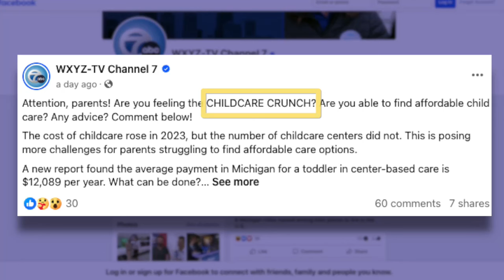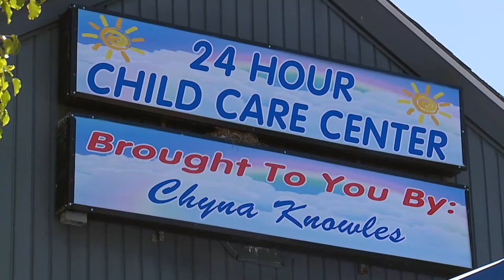'More than my mortgage': Metro Detroiters are feeling the rising costs of child care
If you have little kids at home, you're probably feeling the Child Care Crunch.  According to a new report released week by 'Child Care Aware of America', from 2022 to 2023, the national average price for child care rose 3.7 percent to $11,582.